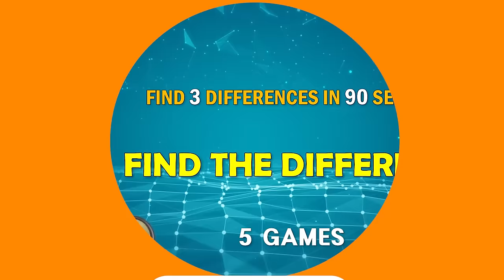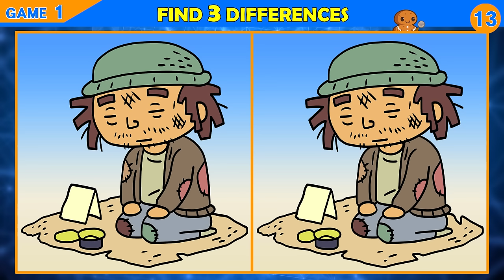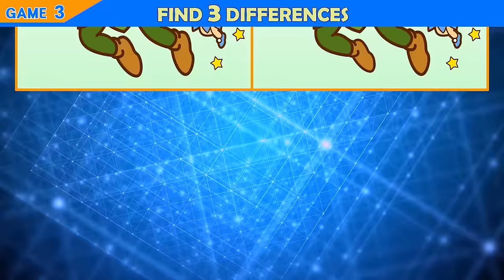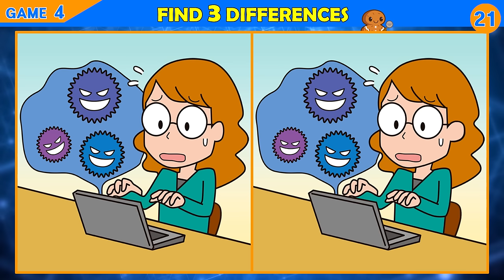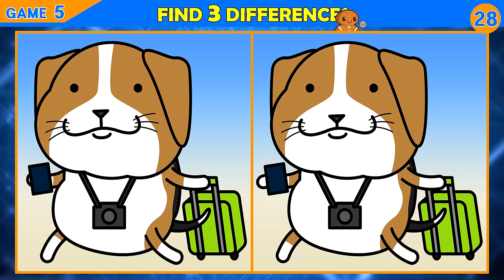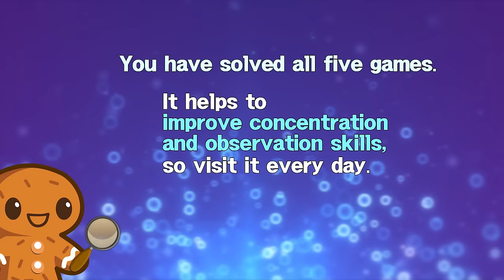【Find the Difference】 ONLY GENIUS CAN FIND